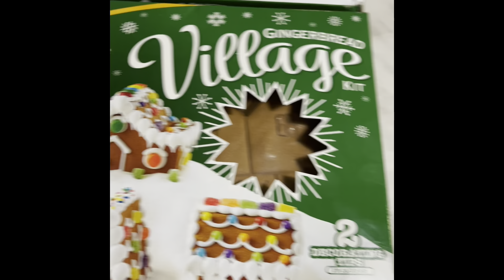Vlogmas Day 11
*we don’t own the right to this music* this is us . Come get your gingerbread on with us ! We had so much fun it’s the first time for a few of us!